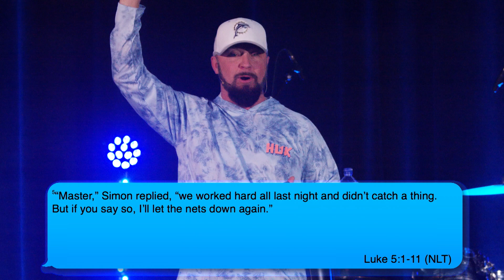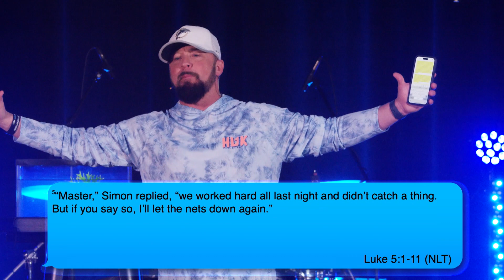Fish On! | Pastor Tim Payne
Join us for week 1 of our brand new series, Let's Go Fishing, with Pastor Tim Payne!